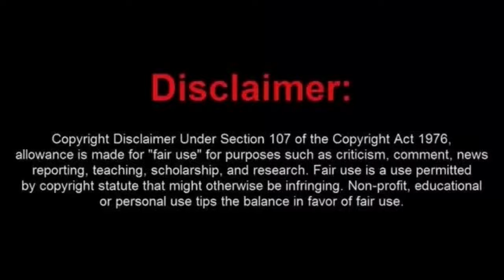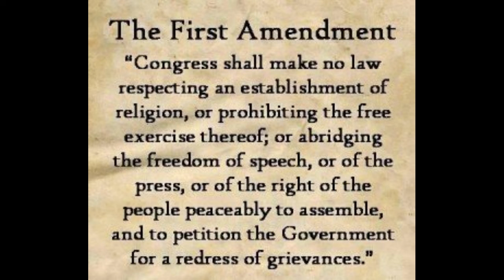Brainless Lonny Toon Lana Gets Booted From an Alabama Courthouse